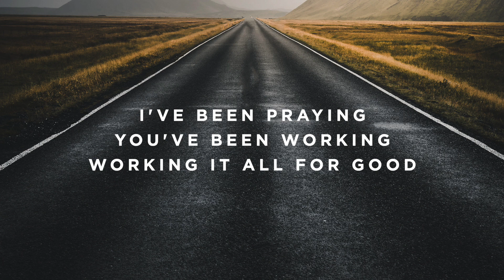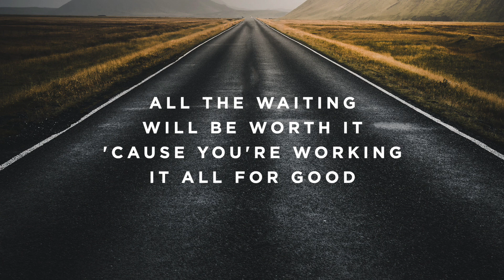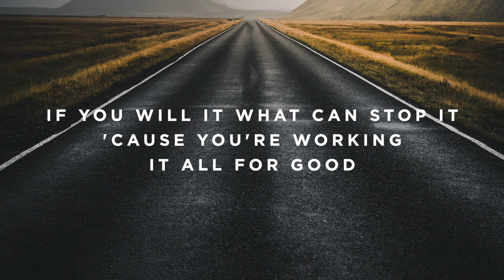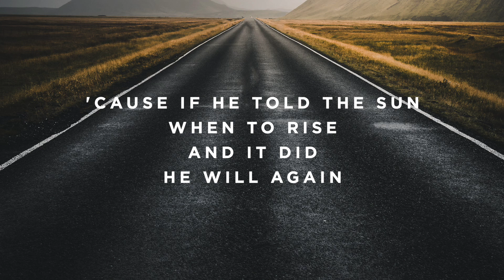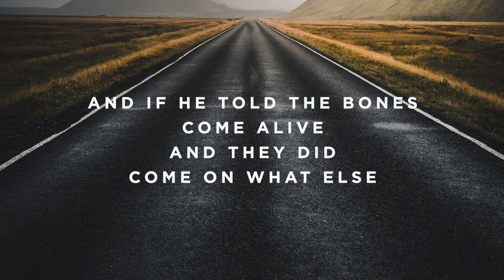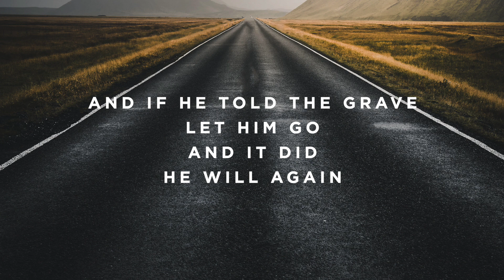Another One - C - Instrumental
Timestamps:

Vamp - 0:00
Intro - 0:04
Verse 1 - 0:17
Verse 2 - 0:42
Chorus - 1:06
Turnaround - 1:24
Verse 3 - 1:48
Chorus - 2:16
Tags - 2:43
Instrumental - 2:58
Bridge 1 - 3:11
Bridge 2 -  3:39
Tags - 4:07
Chorus - 4:21
Bridge 2 - 4:49
Tags - 5:16
Outro - 5:31
Ending - 5:45